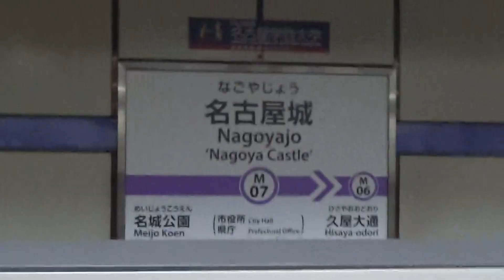市役所駅を２０２３年１月４日から名古屋城駅に改名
名古屋市営地下鉄名城線市役所駅を２０２３年１月４日から名古屋城駅に改名しました。その記念として駅のプレートを撮影しました。